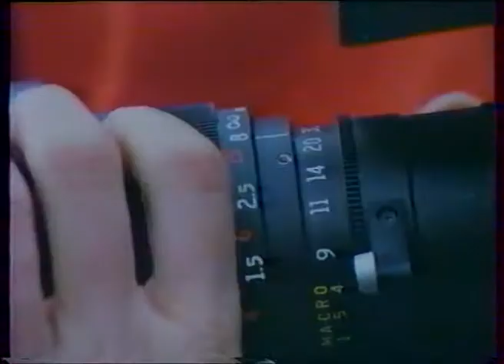Fete des meres 1987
Quand je récitais un poème pour la fête des mères à 3 ans et demi pour FR3 !